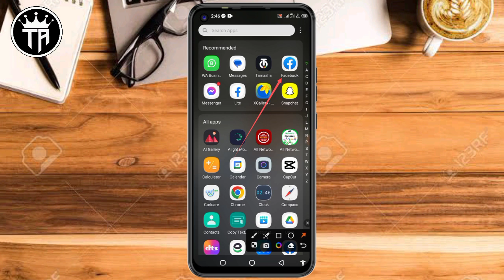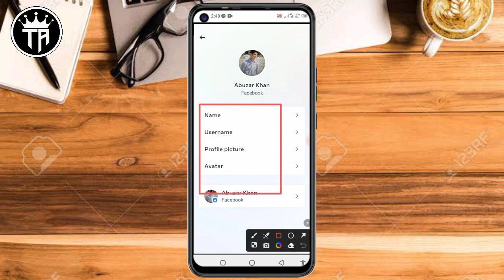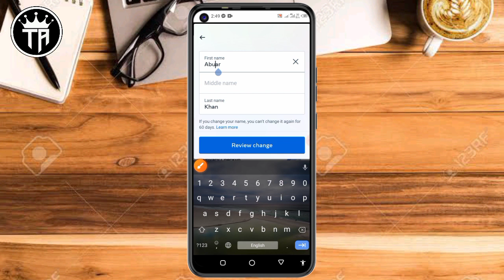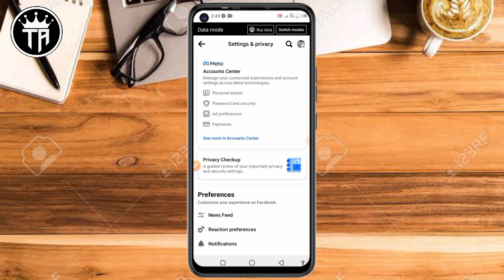How To Change Facebook Id Name / Fb I'd Name change Kasy kare / How to Edit Facebook account name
Hello Everyone
In this video i have discussed that how to change facebook name and facebook ka naam kaise change kare